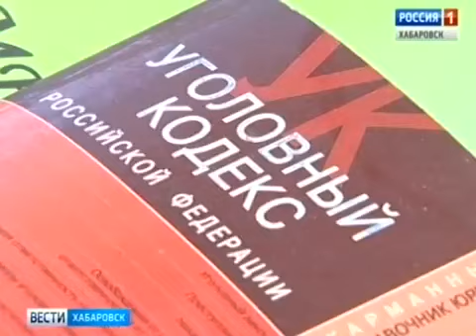Дело по осетру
Преступная банда была задержана в момент перевозки. Семеро хабаровчан, нигде не работающих, закупили в Ульчском и Николаевском районах четыре тонны осетра и калуги.
Источник: Россия 1 Хабаровск